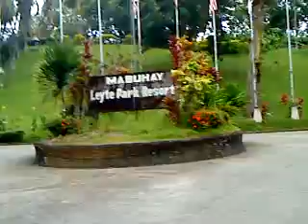TSUNAMI ALERT no.2 TACLOBAN LEYTE PHILIPPINES: KINGs of FAULTs "PART 1"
PARENTAL GUIDANCE: EXPLICIT CONTENT